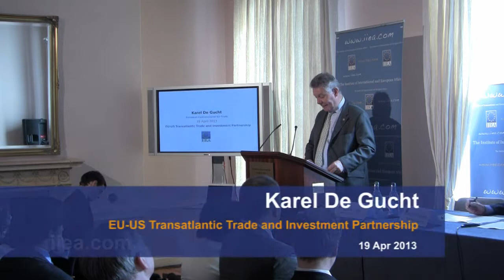Karel De Gucht on EU-US Transatlantic Trade and Investment Partnership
About the Speech:

The launch of a Transatlantic Trade and Investment Partnership was announced in February 2013 by U.S. President Barack Obama, European Council President Herman Van Rompuy and European Commission President José Manuel Barroso. This decision was based on the recommendations of the U.S.-EU High Level Working Group on Jobs and Growth, which was co-chaired by European Trade Commissioner, Karel De Gucht. As the Irish Presidency works to reach agreement among EU Member States on a European negotiating mandate for the transatlantic talks, Commissioner De Gucht discussed his efforts to foster more transatlantic trade and will share his insights on the forthcoming negotiations between the EU and the United States.

About the Speaker:

Karel De Gucht has been the European Commissioner for Trade since 2010. Previously he was European Commissioner for Development and Humanitarian Aid. In his native Belgium he has served as Deputy Prime Minister (2008-09), Minister for International Trade (2007-09), and Minister for Foreign and European Affairs (2004-09). He was a Member of the European Parliament from 1980 to 1994. Commissioner De Gucht is a lawyer by profession and served as a Professor in European Law at the Vrije Universiteit Brussel.